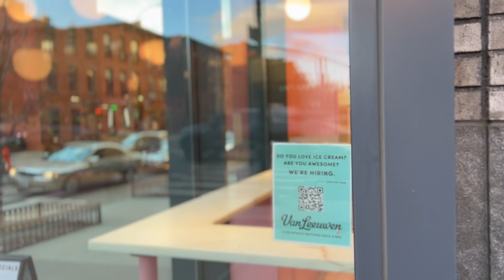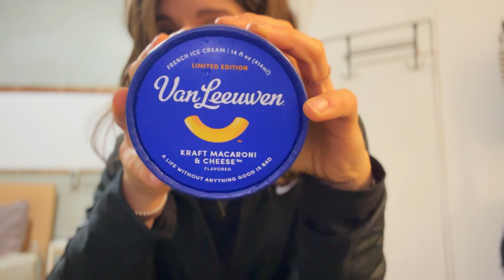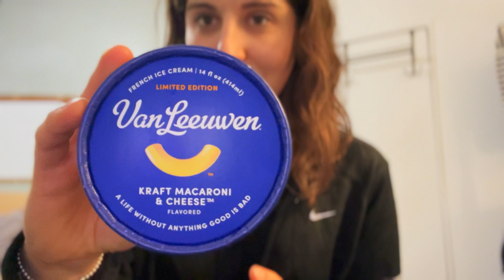Van Leeuwens Mac & Cheese Ice Cream Review German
Süß  Salzig sowas von auf die Spitze getrieben kann ich euch sagen! Ich bin sooo im Eishimmel. Es gibt nicht mehr viele Eissorten mittlerweile die mich "flashen" Das war hier wieder der Fall und das macht mich so so glücklich!

Aber mal ganz ehrlich: Hättet ihr probiert??